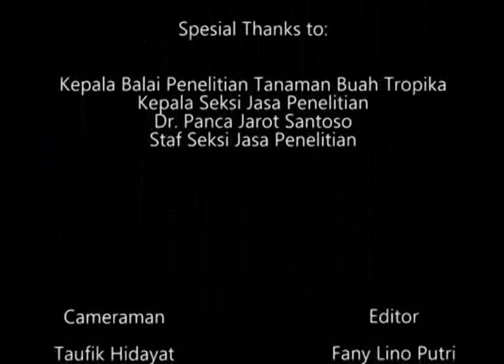PEMANGKASAN DURIAN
BALAI PENELITIAN TANAMAN BUAH TROPIKA
BADAN LITBANG PERTANIAN
KEMENTERIAN PERTANIAN